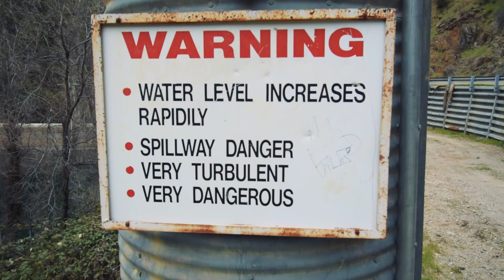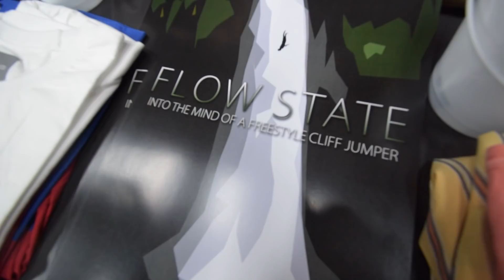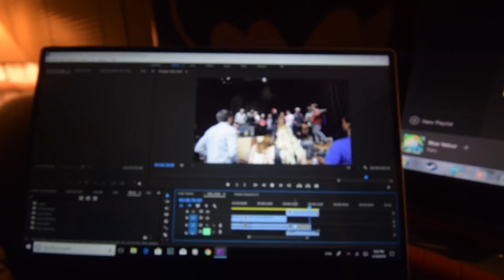Terrifying Dam Double Flip + FLOW STATE Movie Premiere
We get sketchy on a huge dam In February and then go to the premiere of Flow State in Truckee, good times!